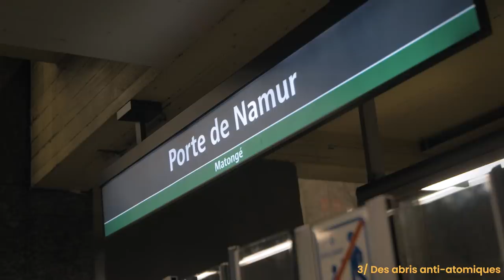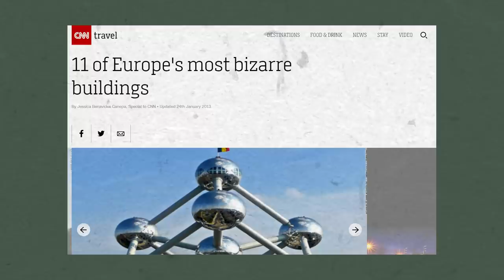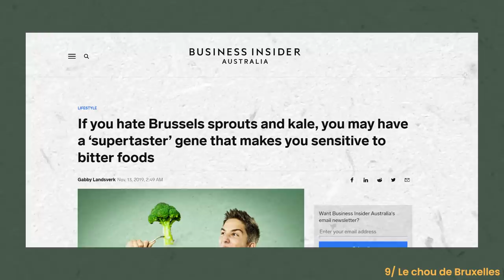10 CHOSES QUE VOUS NE SAVIEZ PAS SUR BRUXELLES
Vous avez déjà visité Bruxelles, mais vous ne connaissez peut-être pas TOUT de la capitale belge !
Dans cette vidéo, je vous partage 10 choses que vous ne saviez pas sur Bruxelles, enfin j'espère :)

PÉRIPLES :
La marque que j'ai créée et qui a pour but de fédérer les voyageurs francophones autour du monde

Vidéo réalisée en collaboration avec visit.brussels, merci à eux pour leur confiance :)